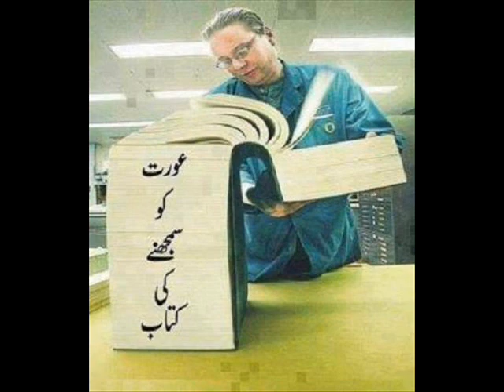Urdu Lateefay: october 2014 (55)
Urdu Lateefay: october 2014 (55) Urdu Lateefay: october 2014 (55) Urdu Lateefay: october 2014 (55) Urdu Lateefay: october 2014 (55) Urdu Lateefay: october 2014 (55) Urdu Lateefay: october 2014 (55) Urdu Lateefay: october 2014 (55)